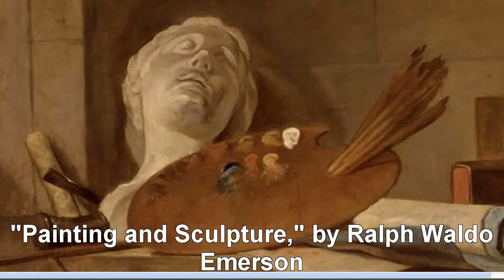"Painting and Sculpture," by Ralph Waldo Emerson